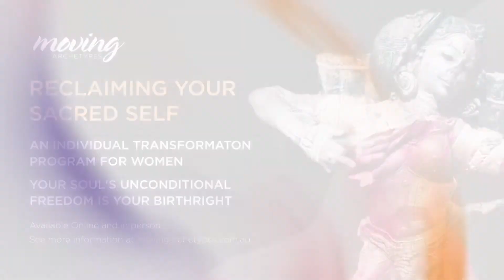Great Goddess Aditi Indian dance classes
The new courses starting in May 2021 will focus on the Great Goddess Aditi. Aditi is the primordial Goddess principle. The practice of Aditi is a powerful women's dance. The dance is simple and spacious and invites us to inquire into the depths of our own beings as spaces of transformation and insight.

She also discusses online video courses that can be accessed at your convenience and offer a taster of Indian dance as a spiritual practice for women.

For Padma’s Individual Transformation Program for women (live online) please